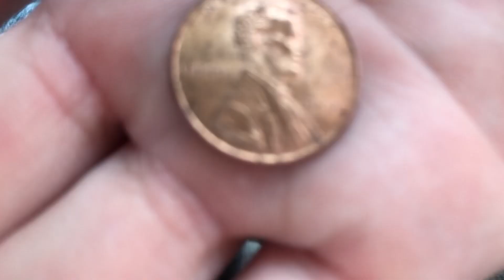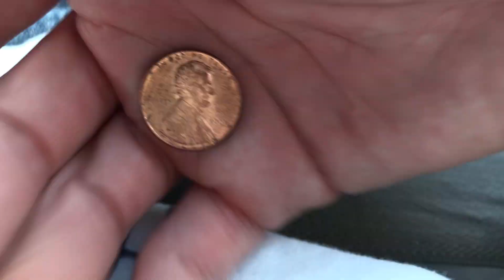AOA | Wealth, Wins and Profiting off Rockstar Games/Everywhere Custom Shirts | 13 July, 2022 B